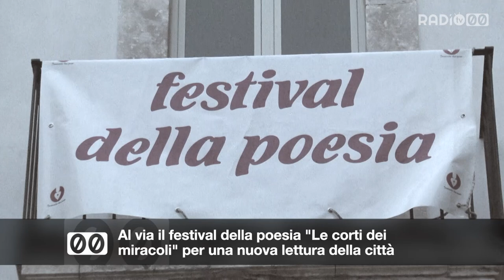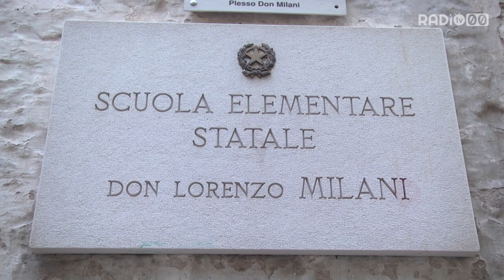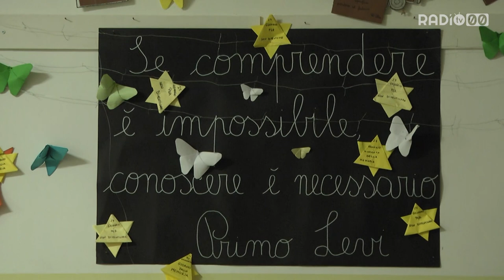Al via il festival della poesia "Le corti dei miracoli" per una nuova lettura della città